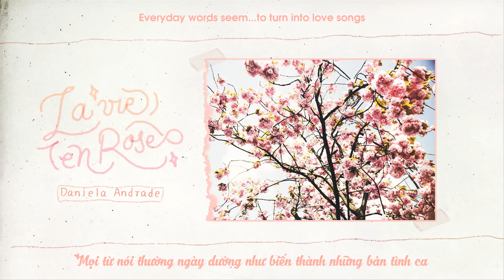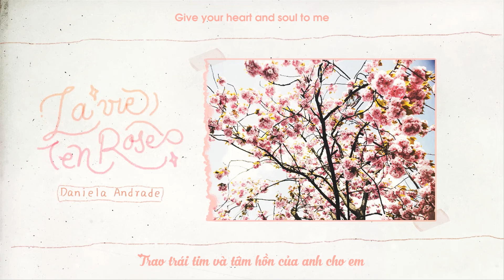[Vietsub] La vie en rose - Daniela Andrade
"Ôm lấy em thật chặt và thật nhanh
 Câu thần chú mà anh đúc...
 Đây là cuộc đời màu hồng
 Khi anh hôn em, thiên đường khát khao
 Và dù em có nhắm mắt lại
 Em vẫn thấy cuộc đời màu hồng..."

► Ca khúc:  La vie en rose
Trình bày:    Daniela Andrade

► Designer: Sìn@yaml
Video:            HG@yaml
Translator:    Nụ@yaml
Đơn vị tham khảo: Phạm Gia Thanh